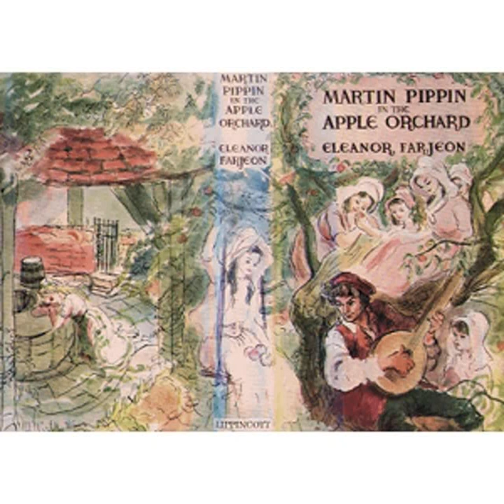Martin Pippin in the Apple Orchard by Eleanor FARJEON Part 1/2 | Full Audio Book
Martin Pippin in the Apple Orchard by Eleanor FARJEON (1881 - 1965)
Genre(s): General Fiction

Read by: Peter Eastman in English

Chapters:
00:00:00 - 01 - Introduction
00:13:18 - 02 - Prologue Parts I and II
00:34:29 - 03 - Prologue Part III; Prelude to the First Tale
00:55:51 - 04 - The King's Barn (part 1)
01:25:51 - 05 - The King's Barn (part 2)
02:00:59 - 06 - First Interlude
02:19:50 - 07 - Young Gerard (part 1)
02:50:39 - 08 - Young Gerard (part 2)
03:18:17 - 09 - Young Gerard (part 3)
03:38:17 - 10 - Second Interlude
03:59:04 - 11 - The Mill of Dreams (part 1)
04:31:39 - 12 - The Mill of Dreams (part 2)
05:01:31 - 13 - The Mill of Dreams (part 3)
05:28:59 - 14 - Third Interlude
06:03:11 - 15 - Open Winkins (part 1)
06:37:43 - 16 - Open Winkins (part 2)

The wandering minstrel Martin Pippin finds a lovelorn ploughman who begs him to visit the orchard where his beloved has been locked in the well-house with six sworn virgins to guard her. Martin Pippin goes to the rescue and wins the confidence of the young women by telling them love stories. Although ostensibly a children's book, the six love stories, which have much the form of Perrault's fairy tales such as Beauty and the Beast and Cinderella, have a depth which is adult in sentiment, and indeed they were written not for a child but for a young soldier, Victor Haslam. Among the stories, themes include the apparent loss of a loved one, betrayal, and the yearning of a woman for whom it appears that love will never come. (Introduction adapted from Wikipedia)